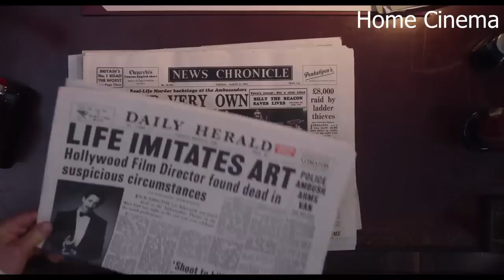SEE HOW THEY RUN Trailer (2022) Saoirse Ronan, Adrien Brody